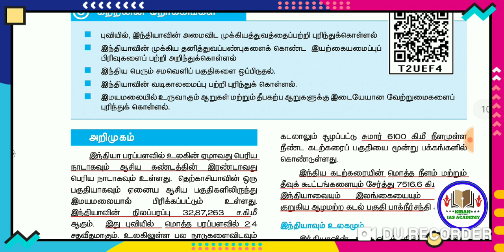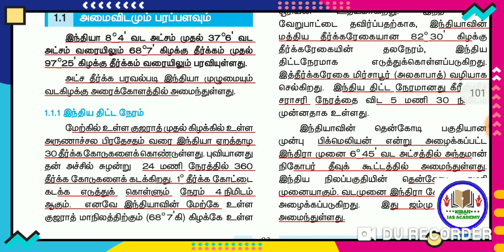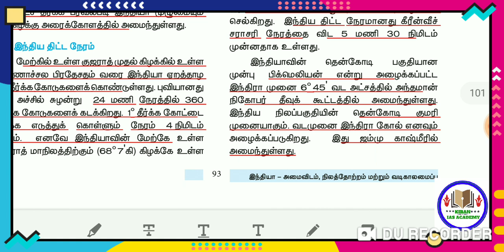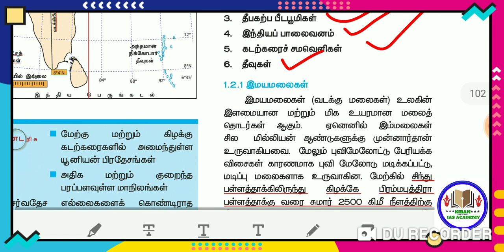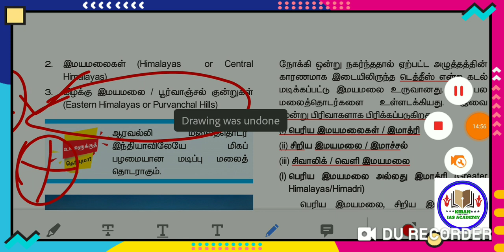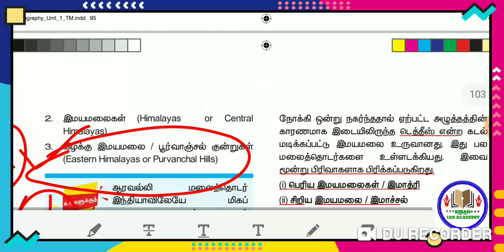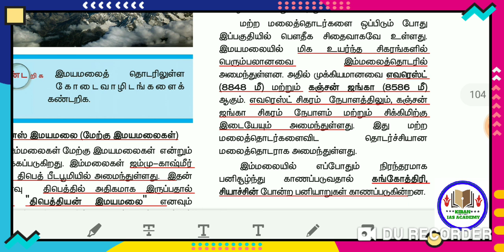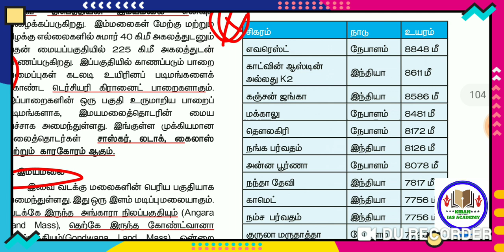10 th geography part -1(new book)/tamil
nobal price 2019//